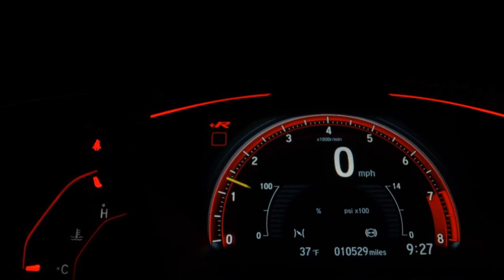BMW 118i - 2014 - Ribeirão Preto/SP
Licenciamento em dia, Manual e chave reserva, Pneus novos, Veículo muito novo, Vale a pena conferir.

Dados do Veículo
Veículo: BMW / 118i 1.6 SPORT GP 16V TURBO
Ano: 2013/2014
Combustível: GASOLINA
Portas: 4 PORTAS
Câmbio: Automático
Cor: PRETA
KM: 57.832

✅ Air Bag
✅ Alarme
✅ Ar Condicionado
✅ Ar Quente
✅ CD Player
✅ Desembaçador Traseiro
✅ Direção Hidráulica
✅ Encosto de Cabeça Traseiro
✅ Freio ABS
✅ GPS
✅ Rádio
✅ Rádio e MP3
✅ Retrovisor Fotocrômico
✅ Retrovisores Elétricos
✅ Teto Solar
✅ Travas Elétricas
✅ Vidros Elétricos
✅ Volante com Regulagem de Altura
✅ Limpador Traseiro
✅ Air Bag Lateral
✅ Kit Multimídia
✅ Trio Elétrico
✅ Piloto Automático
✅ Farol de Neblina
✅ Entrada USB
✅ Aerofólio
✅ Bluetooth
✅ Porta Copos
✅ Trava Elétrica Central
✅ Bancos Elétricos
✅ Direção Elétrica
✅ Sistema ISOFIX
✅ Start-Stop
✅ Assist. de Partida em Rampa
✅ Bancos Esportivos
✅ Console Central
✅ Rádio USB
✅ Retrovisor Retrátil
✅ Sistema Keyless
✅ Som Original